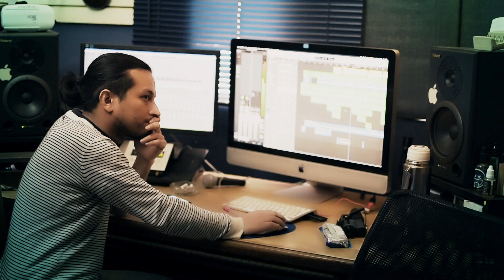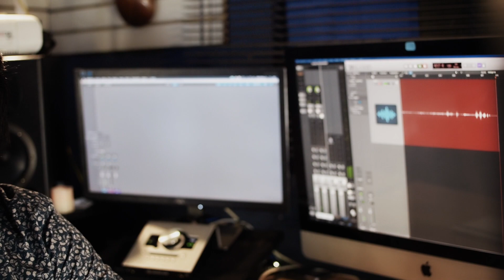Jimmy Susanibar - Trailer Disco Corazón Menguante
Si quieres grabar tus canciones ponte en contacto conmigo